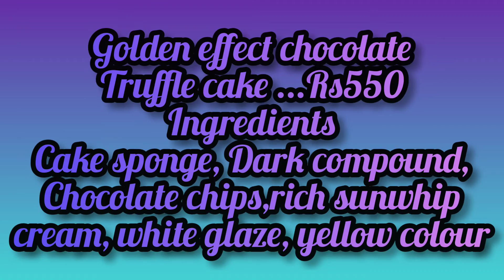Cake without oven //1 kg Semi truffle cake//Dreampuff homebaker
ingredients
cake sponge
whipping cream
Dark chocolate
chocolate chips
yellow colour, magic golden airbrush colour, colour pump,R11 nozzle
for plastic comb